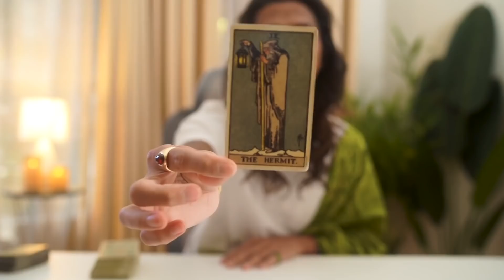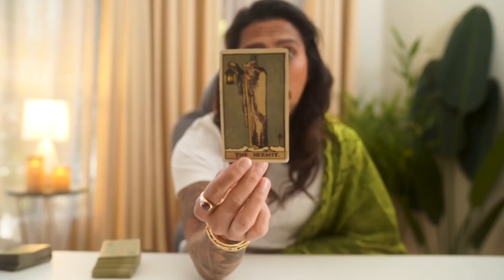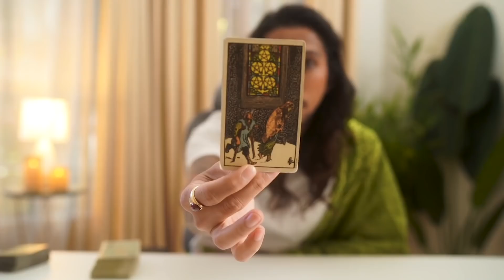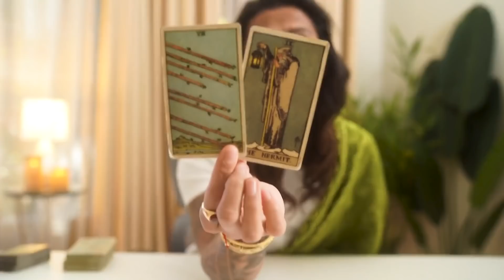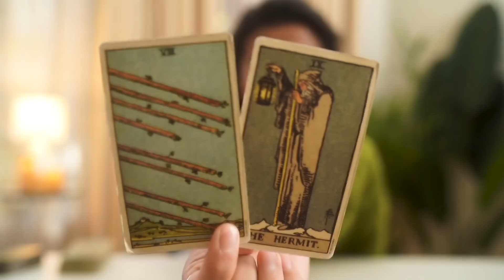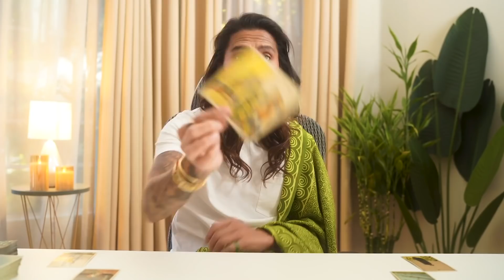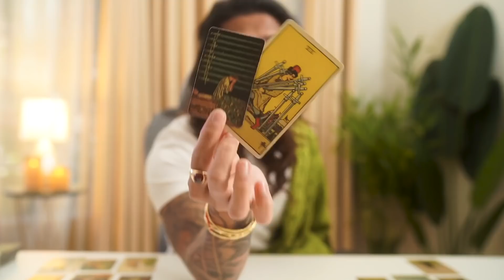SCORPIO - "HOCUS FOCUS" DECEMBER, 2020 MONTHLY TAROT READING